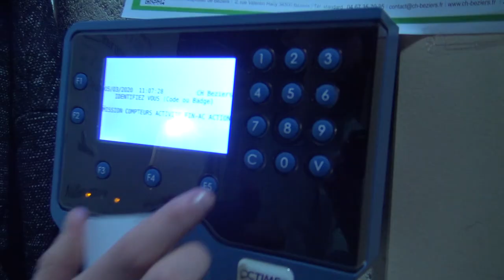Top 3 des teasers : Protocol Informer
Défi n°3
Commanditaire : Centre Hospitalier de Béziers

Résumé du défi : Formation des professionnels de santé : comment passer du protocole à la formation des professionnels de santé ? L'exemple des
chimiothérapies au Centre Hospitalier de Béziers

Référent : Docteur Benoit MANTION, praticien hygiéniste, coordonnateur de la gestion des risques associés aux soins

Hackers : Alex ORMIERES (R&T) , Benjamin JOURNET (R&T), Gabrielle BONDIA (MMI), Simgé ARKIN (CS), Camille GUILLEMET (TC), Alexia GOMIS (TC), Ryan SINAMALE (CS)
Coach junior : Anais CLOS (Licence pro R&T).
Coach senior : Laurie BULLICH (Le Grand Narbonne Communauté d'Agglomérations)

Helpers : Valentin BRAVO (MMI), Davy DACHEZ (MMI), Maeva AMOROS (MMI), Louis LETAILLEUR (TC), FABLAB/DESIGN-LAB : Alexis BORY (IUT), Hugo TRIMOULINARD (R&T), Fériel MOUHOUBI (CS), Baptiste VERGARA (MMI)